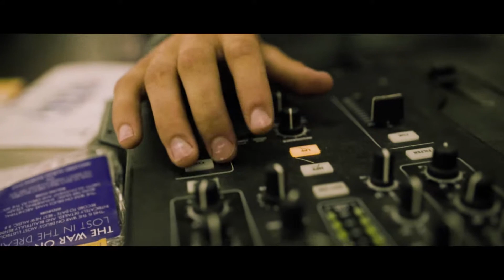Salzen Vertiplorer Plain Backpack - Bagageonline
Rugtas uit de Sleek Line serie van Salzen. Salzen rugtassen staan bekend om hun minimalistische uitstraling met strak design. De Sleek Line Plain is ruim ingedeeld en het hoofdcompartiment bevat een ritsvak en meerdere steekvakjes. Met apart gewatteerd 15.6" laptopvak aan de achterzijde, welke met een eigen ritssluiting te benaderen is. Ruim genoeg voor al je 'zakelijke' benodigdheden en geschikt voor o.a. A4 materiaal. Met achterop een apart gewatteerd 15.6" laptopvak met ritssluiting. Het 'hidden pocket' in de bodem van de rugtas heeft een RFID bescherming, wat het skimmen van je pasjes onmogelijk maakt. Deze hidden pocket is vooral geschikt voor je portemonnee, sleutels, of paspoort. Deze rugtas is een lichtgewicht model gemaakt van 100% nylon, met unieke rugzakriemen (wat je kleding kreukvrij houdt tijdens dragen) waardoor het de perfecte rugtas voor woon-werkverkeer is. Voorzien van een smart sleeve om de rugtas aan een trolley te bevestigen. Hoog waterafstotend door een speciale coating op de tas en ritsen. Tevens aan de zijkant voorzien van een steekvak.